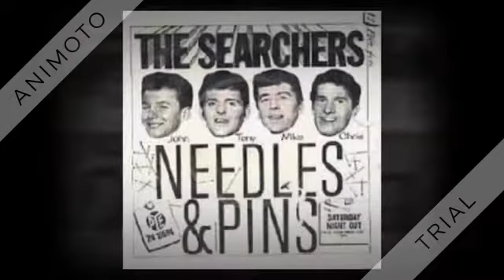Searchers - Goodbye My Lover Goodbye - 1965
From "No. 4" 1965.
The Unforgettables: The Best of 1965.
Peak at: #52, #42 (CB chart)

Goodbye My Lover Goodbye (Mosley-Swearingen-Simington) by The Searchers